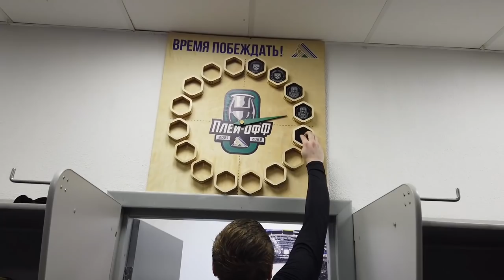Победная раздевалка после 1 матча серии плей-офф «Салават Юлаев» - «Трактор»